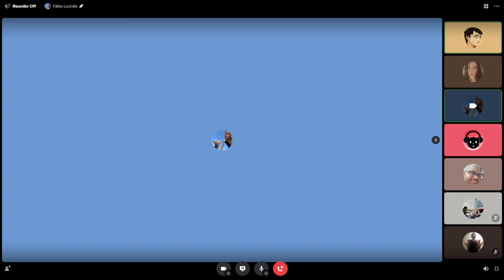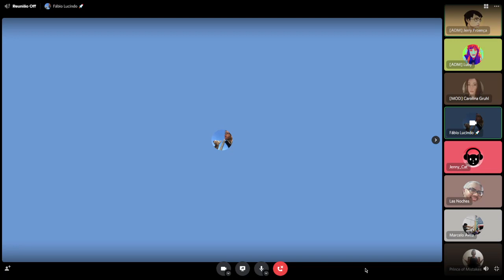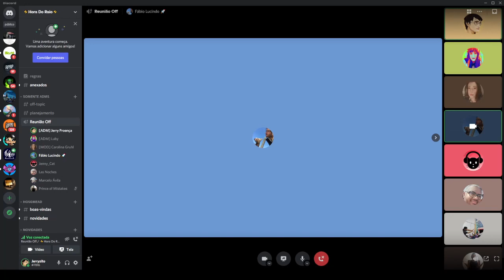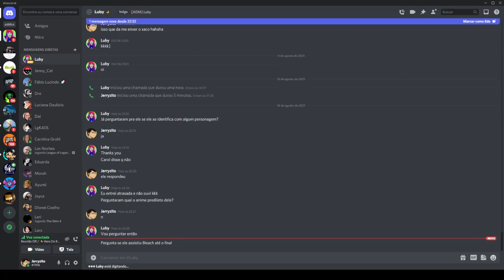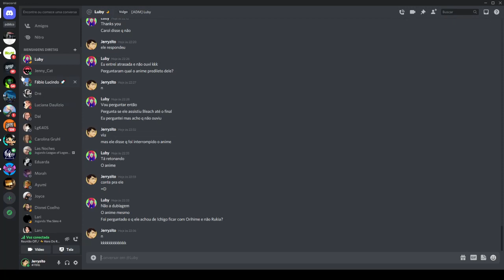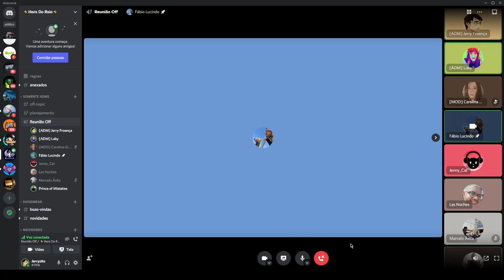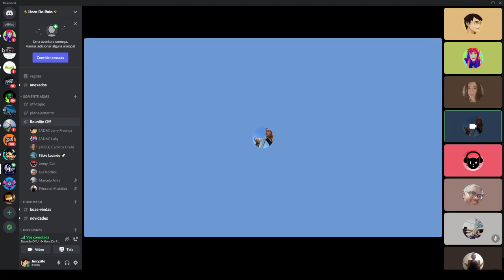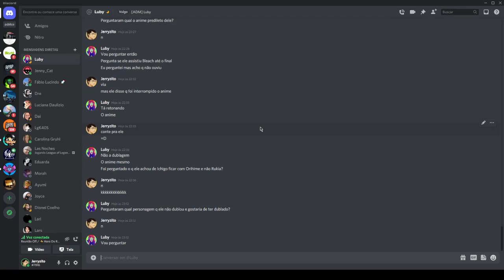Fabio Lucindo [Podcast] #11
Podcast com a ator e diretor de dublagem, Fabio Lucindo ,escritor e apresentador de televisão brasileiro .Entre seus trabalhos mais conhecidos estão a voz dos personagens Ash (Pokémon até a 18a temporada), Arnold e muito mais confira o papo

🔔 𝗦𝗶𝗴𝗮 𝗮𝘀 𝗿𝗲𝗱𝗲𝘀 Jerryzito

(vamos abrir a caixa postal) - Cep: 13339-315
Indaiatuba / SP